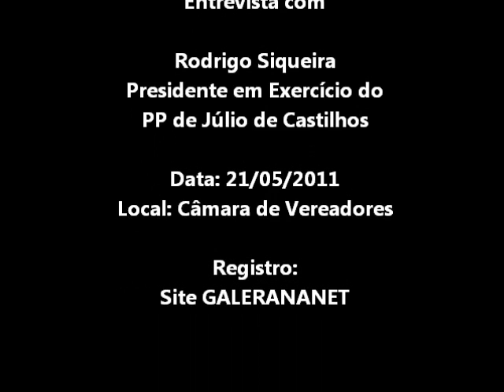Entrevista com Rodrigo Siqueira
No dia 21 de maio de 2011, o Partido Progressista de Júlio de Castilhos realizou Assembleia com os Filiados, onde foi eleito o Diretório e no momento da eleição da Executiva Municipal houve um impasse pois ocorreu empate, porém o Estatuto do PP não prevê no mesmo critério para o desempate. Veja aqui o posicinamento tomado pela comissão eleitoral, onde ouviremos o senhor Rodrigo Siqueira - Presidente da Comissão Eleitoral e Presidente em Execício.